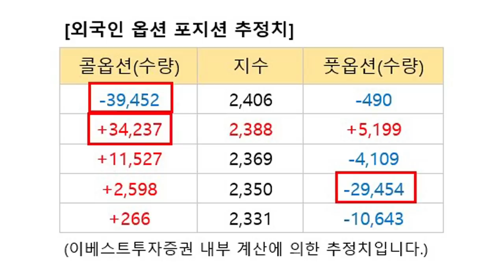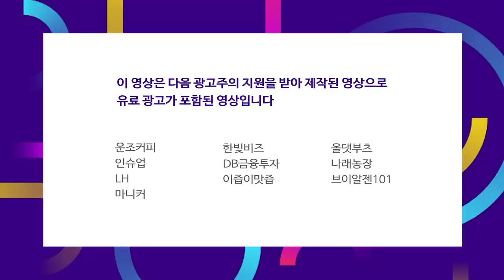애플의 최초 5G 아이폰12 출시 임박.. 5G 통신·장비주 탄력받을까? f.염승환 차장